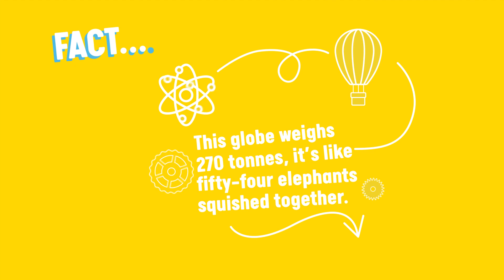Nickelodeon Jack and Kira's mission at ESPLORA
Follow Jack and Kira’s footsteps by visiting Esplora on the 13-17th April and explore the wonderful world of science, try out our exhibits and ride on the Paw Patrol track ✨